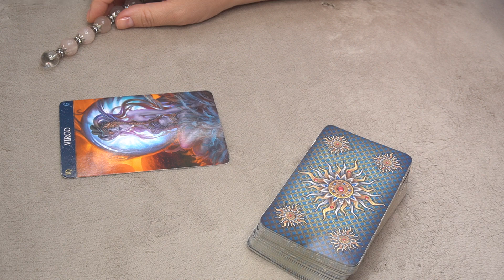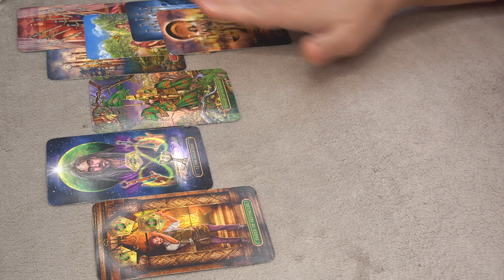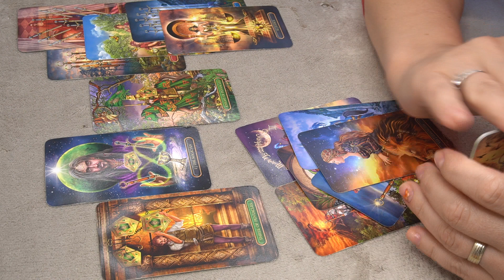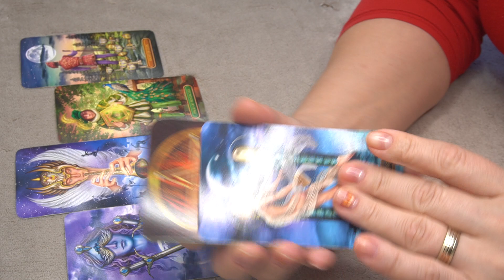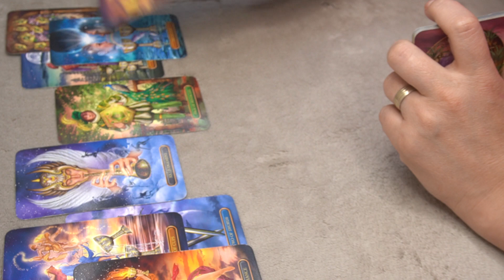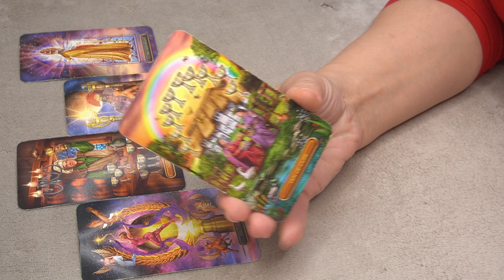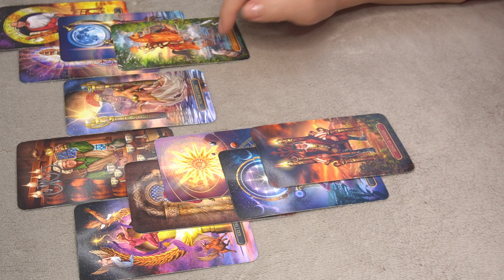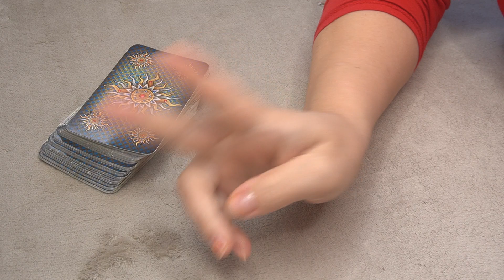VIRGO ♍️ WEEKLY OCTOBER 16-23 🔮 * TIME TO ROLL THE DICE DIFFERENTLY *💰🔮⭐️🌈🌎🌞